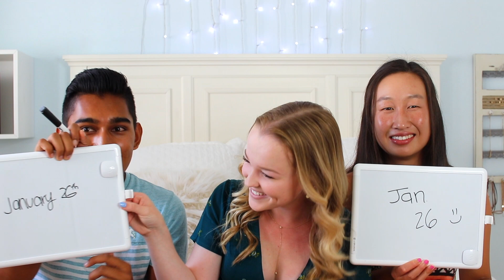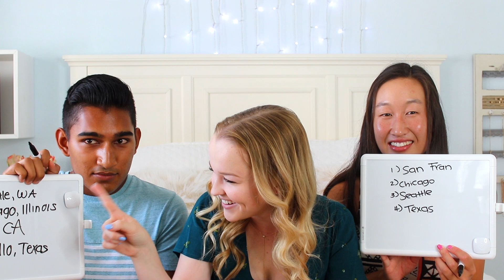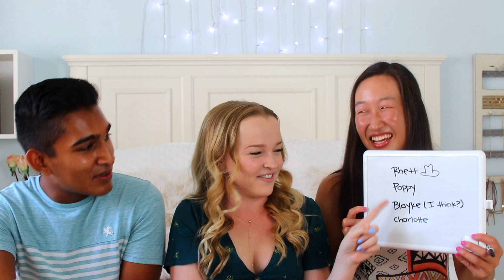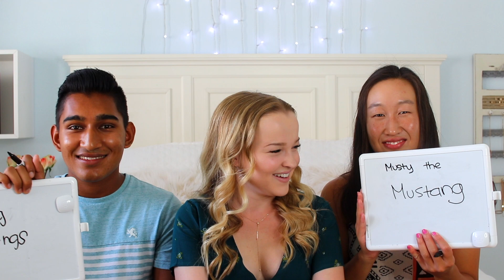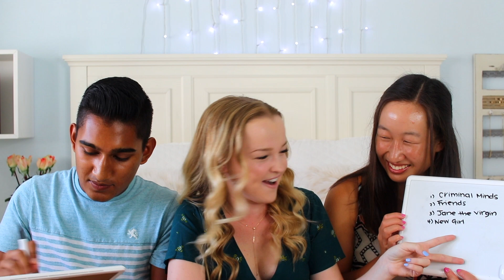Guy Best Friend vs Girl Best Friend! Who Knows Me Better?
Official Emma Monden video of the Best Friend vs Best Friend Who Knows Me Better Challenge!

Hi, my name is Emma Monden! Here, you'll find a variety of videos that I think all girls will like and relate to! I try my best to upload original content that you guys love. I hope you'll stick around and join the EmmaNem fam!

FAQ:
Do you go to school? Yes, I'm a senior in high school!

With love,
Emma Monden ♡